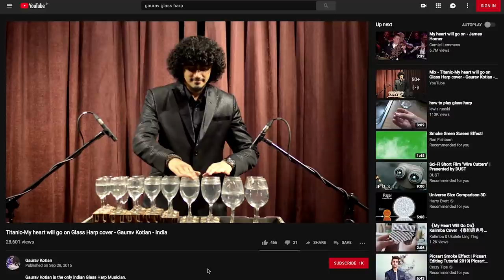India's First Glass Harp Musician | Inspiring Documentary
Every wondered how can one produce soothing music out of a set of wine glasses? Your wait is over, Watch Mr. Gaurav Kotian with his glasses while he performs and explains how he discovered this hidden potential in himself.
Gaurav has developed GlassHarp a unique musical instrument out of a set of wine glasses which produces fascinating music with his fingers.

He is the only one in India who has the distinction of playing this rare instrument and his passion for music has got him performing at corporate events, weddings and special occasions.

Interestingly he has also featured on 'India's Got Talent' on Colours Television where he had stunned the judges, the very intelligent Karan Johar, the gorgeous Mallaika Arora Khan and the very gracious Kiran Kher. To his credit he has news channels following him avidly. Very recently Zee News has aired a special bulletin on his achievement.
Gaurav is an expert in strumming the guitar...with his collection of accoustic and electric guitars he enthralls the audience with high voltage performances.

Specially invited on The Kapil Sharma show to perform on his Glass Harp for the King Khan Shahrukh Khan.

Interviewed and performed on Red FM 93.5 with RJ Jman, Radio City
91.1 FM  with RJ Rohit Veer and Harshit, Fever Nasha 104.0 FM with RJ Anmol.

Speaker at the very prestigious TEDx platform in Mumbai on 14th Oct 2017.

Gaurav is India's First Glass Harpist.